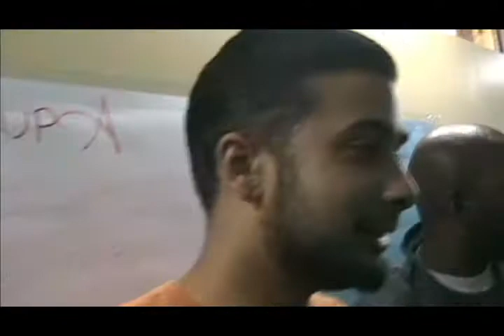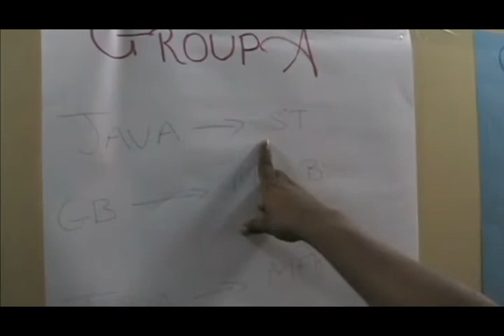Before the Tournament at NORTHERN WARFARE -- Paradoxxx elaborates on the eX plan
TriniGamers & GBoyZ Explicit: NORTHERN WARFARE. for more info!